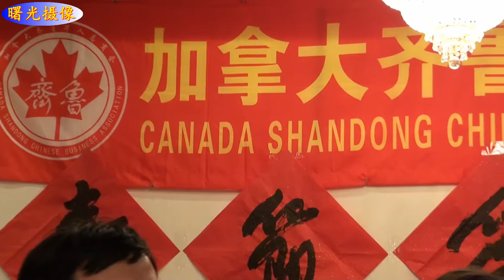一步一步走进加拿大：齐鲁总商会2017春节答谢宴